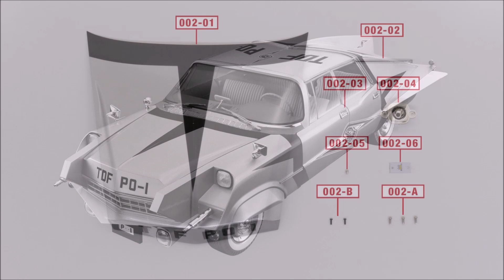ウルトラセブン ポインターをつくる - 組み立てガイド 002号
ウルトラセブン ポインターをつくる
ヘッドライトLEDの取り付け

『ウルトラセブン ポインターをつくる』特設サイトはこちら！